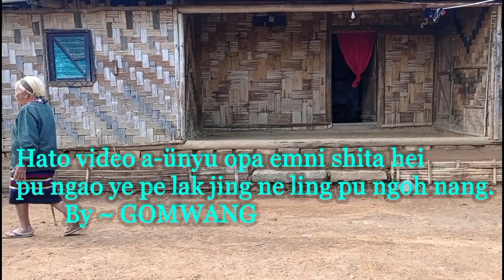STORY OF MY GENERATION.